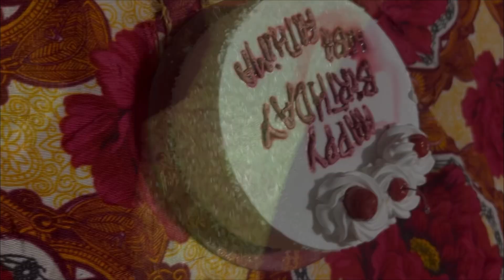🥳🥶Hibunte birthday കണ്ടാൽ നിങ്ങൾ ഞെട്ടും😅🤣birthday vlog